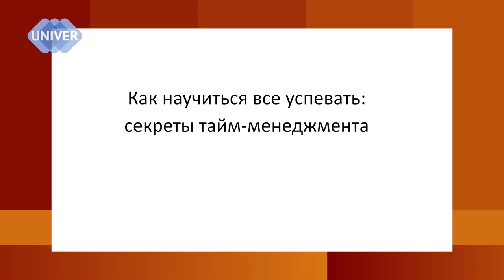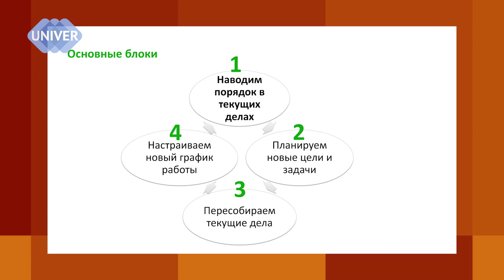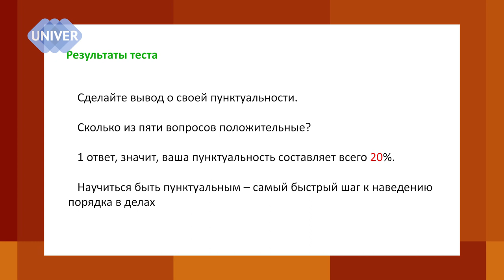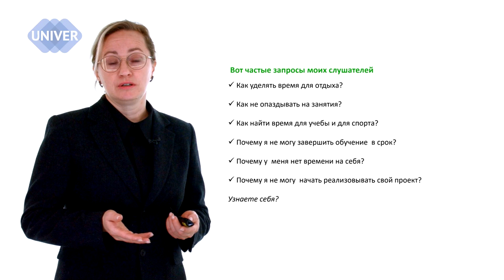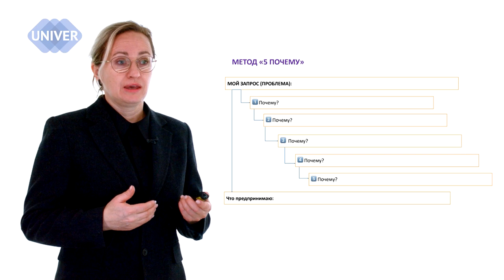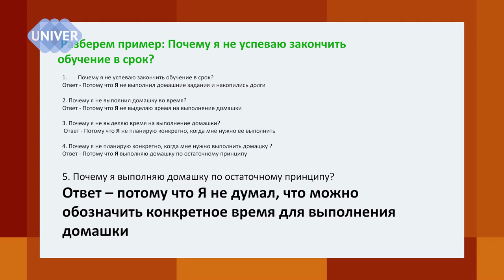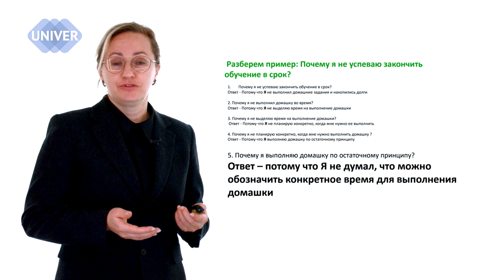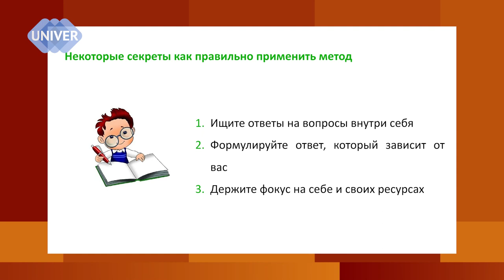Шаг 1: наводим порядок в текущих делах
Большинство из нас живет в жестком цейтноте, когда, кажется, что невозможно выкроить время на что-то важное в итак плотном графике… Однако, как говорят специалисты по тайм-менджменту, при внешней кажущейся загруженности, сквозь пальцы, как песок, утекает огромный временной ресурс.
Лекцию для тех, кто хочет привести в порядок свой личный тайминг, все успевать и не перенапрягаться профессиональными знаниями делится Ольга Владимировна Демьянова, доктор экономических наук, профессор, заведующая кафедрой экономики производства Института управления, экономики и финансов Казанского федерального университета